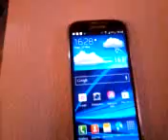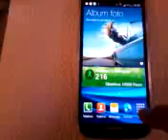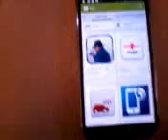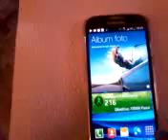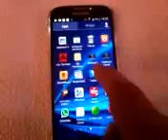Samsung galaxy s4 (fluidità Touchwiz)